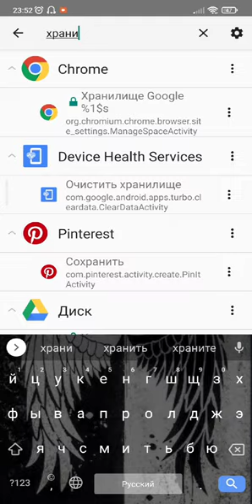Как удалить весь кеш на xiaomi за пару кликов.